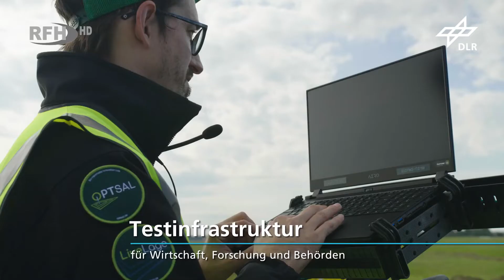Flugbetrieb mit Drohnen - Der Flughafen Cochstedt öffnet seine Türen - RFH aktuell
►Thema:
Flugbetrieb mit Drohnen - Der Flughafen Cochstedt öffnet seine Türen